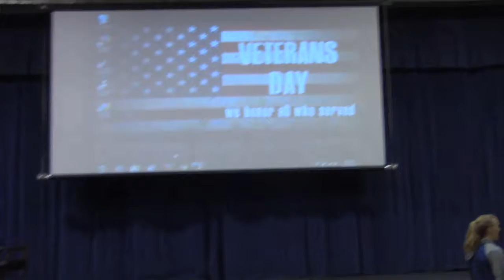Aquin Catholic Schools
The Aquin Catholic School System is a faith community founded in Christ where all individuals are given the opportunity to develop both their moral character and learning potential.